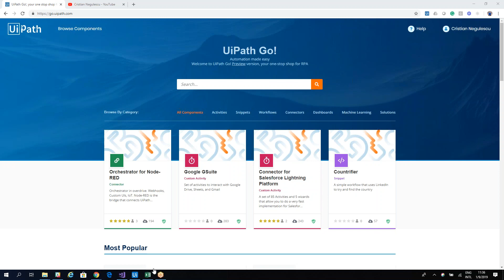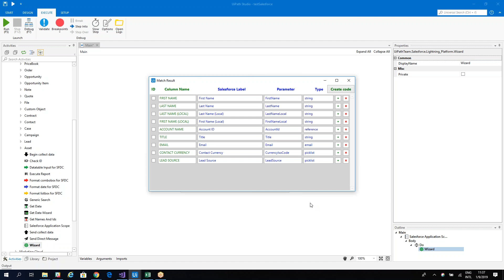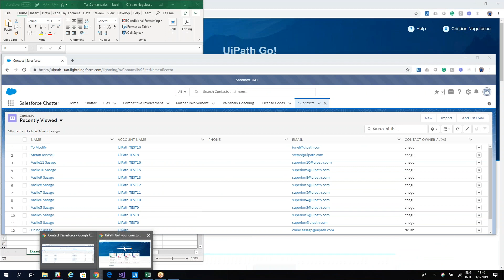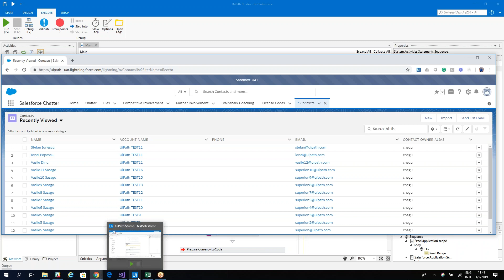UiPath Salesforce Automation Wizard | AI build workflow | Match system | Implementation time low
This is a very powerful wizard part of Connector for Salesforce Lightning Platform that you can find on UiPath Go:
    With this wizard, the implementation time for the Salesforce process with UiPath is reduced from days to minutes.